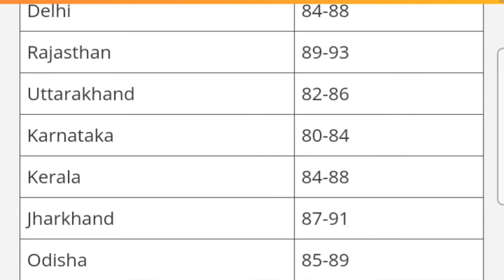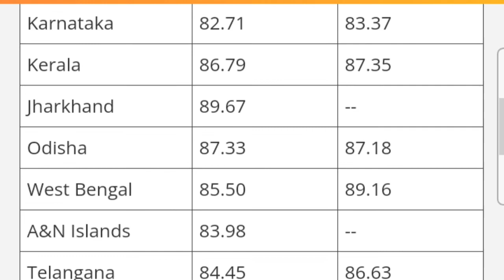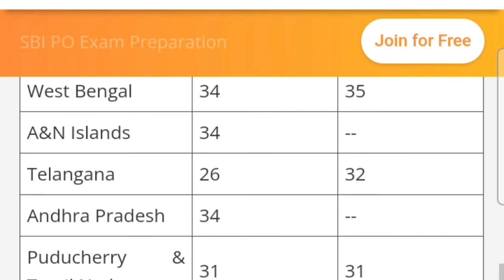ssc mts result 2021||mts result date 2021| ssc mts cut off